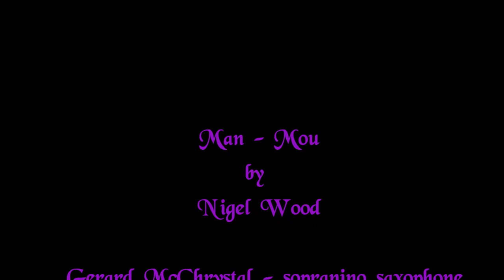Sopranino Sax - Man-Mou (by Nigel Wood)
Man-Mou - for sopranino saxophone and piano by Nigel Wood.  Sopranino Saxophone - Gerard McChrystal, Piano - Catherine Milledge
Recorded in the Weston Gallery, Royal Welsh College of Music & Drama, 2.7.2014. Free piano play along track - download

Programme Notes:
Commissioned by Kevin Ling for the 2012 World Saxophone Congress XVI, St Andrews, Scotland, UK.  In 2011, Hong Kong saxophonist, Kevin Ling commissioned the composer to write a new work for the less common combination of sopranino saxophone and piano, and was premièred at the 2012 World Saxophone Congress. Composer Nigel Wood (also a saxophonist and soprilloist) and Kevin have been involved in numerous musical collaborations over the past few years, in the UK and Hong Kong. This piece is the culmination of these projects. The title 'Man-Mou' was inspired by the two types of Cantonese Opera plays. 'Mou' plays emphasize war, conflict and strife. In contrast, 'Man' plays tend to be gentler, more elegant and poetic. 'Man-Mou' is not intended to be programmatic or imitative of Cantonese Opera, rather an evocation of the myriad of musical styles and instruments (both Western and Eastern) that have influenced Cantonese music. The ornaments are only suggestions allowing the performer to embellish in a quasi improvisatory style. After a brief introduction, the main theme (Man), a coquettish, lyrical melody follows. This evolves into a more tense, jazz/funk section (Mou). A restorative calm leads to a peaceful ending.